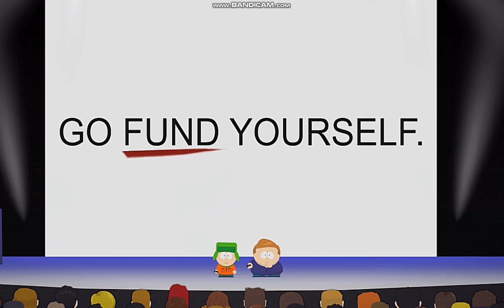SouthPark kyle and cartman pressents new logo